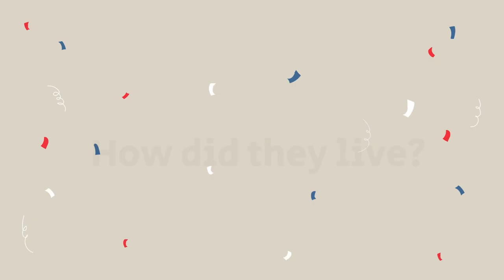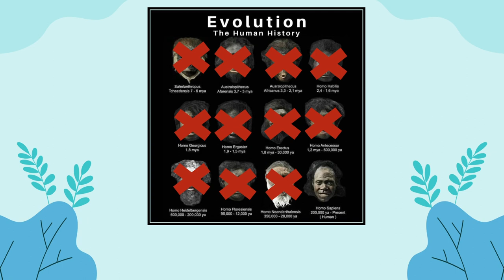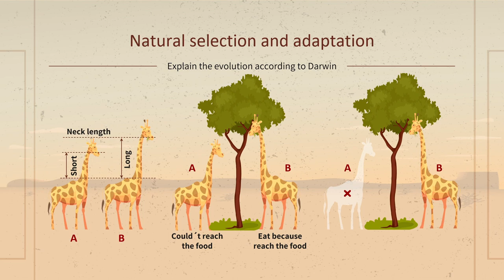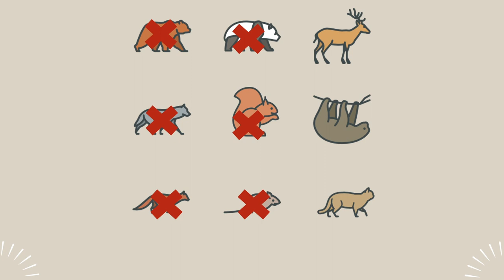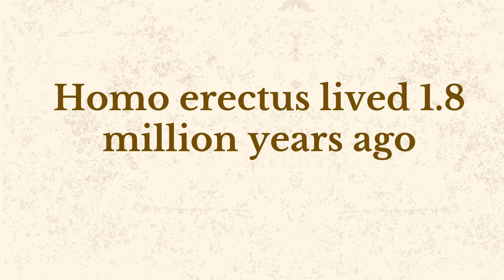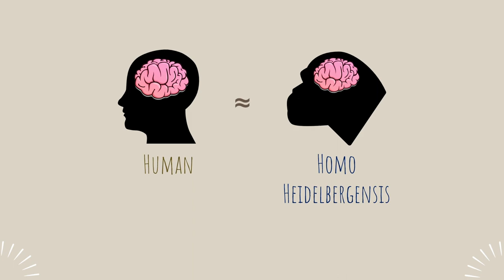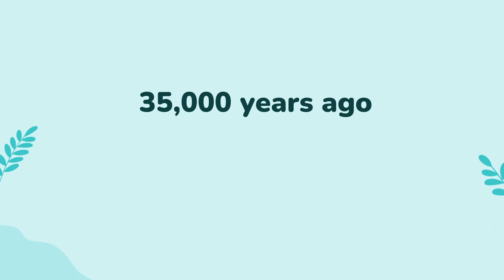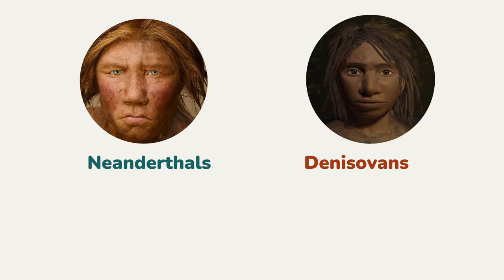The evolution of human being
IGE 101 Man and society
Teacher : Sureerat Marapo

Members
Pimsiri limswangwong 630345
Athichar Endoonikorn 630470
Tidarat Polsawad 630528
Atittayawan Woramarich 630591
Kanika Tangtueanjai 630985